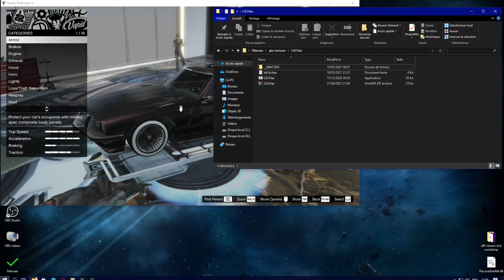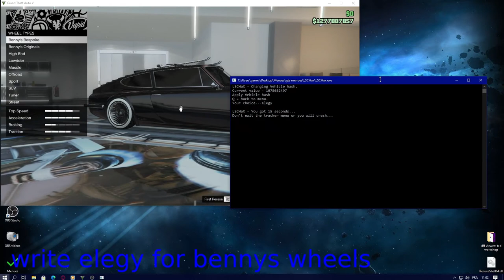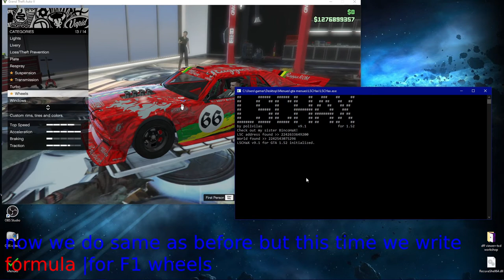GTA ONLINE F1 / bennys wheels on any car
link for LSCHAX